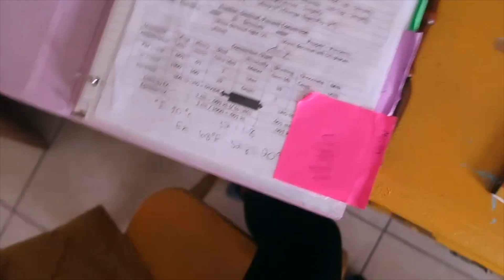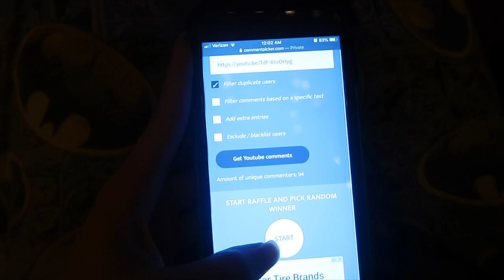A Day in My Life: Shopping for Fall Decor, Choosing Giveaway Winner!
Hey Guys! fall is approaching and that means it's time to start shopping for Fall & Halloween decor! 🍂🍁🎃  which is why I am going to take you guys along with me as I shop for decor. Hope you guys enjoy! 🌙💫

Full name: Itzel Preciado
Age: 22
Birthday: April 1st
Favorite color: Green! & yellow and orange
Favorite artist: Lana Del Rey